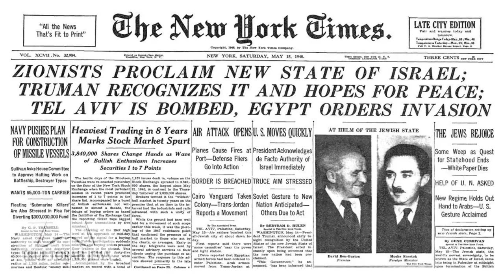Rabbi Yaakov Shapiro at Anti-Zionism convention in Nassau Coliseum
Rabbi Yaakov Shapiro speaks at the Nassau Coliseum just before the start of the convention of Torah Jewry Against Zionism on Sunday, June 3, 2018. More than 15,000 Jews attended the event.
Adrenaline Video Productions for True Torah Jews
running time 4:08